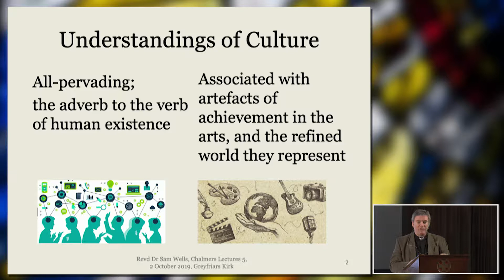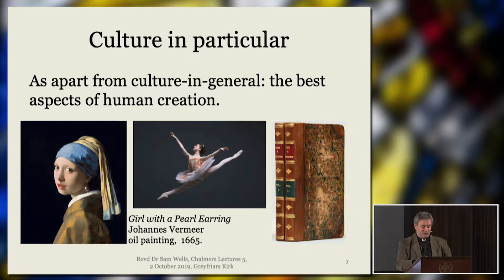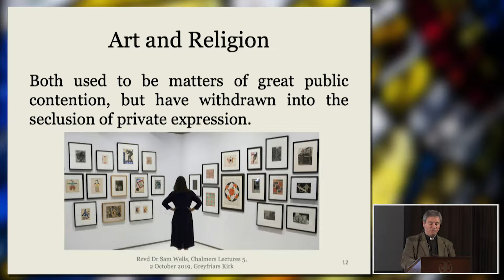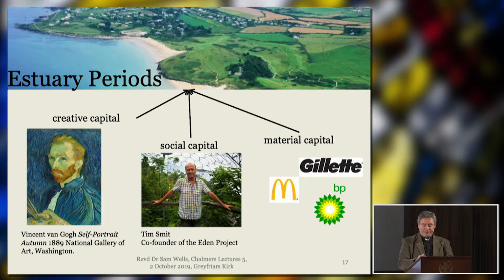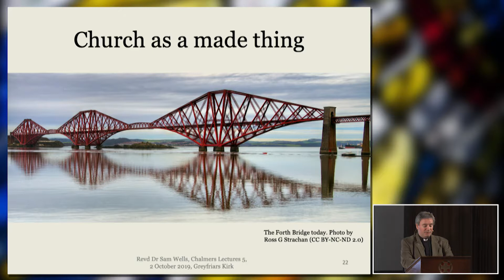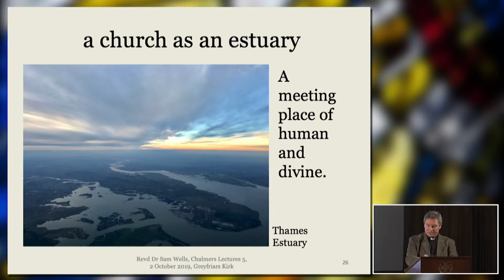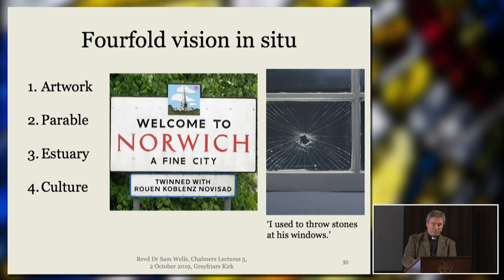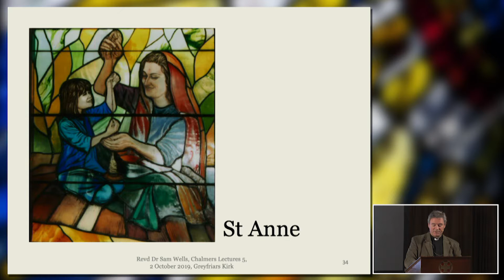Lecture 5 - Making our Hearts Sing: Let All the People Praise Thee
Rev Dr Sam Wells, Vicar of St Martin-in-the-Fields in London and inspirational founder of the HeartEdge movement, delivered the 2019 Chalmers Lectures. Entitled ‘A Future that’s Bigger than the Past’, the six lectures focus on the theology and methods of HeartEdge as a vision for renewal in the Church.